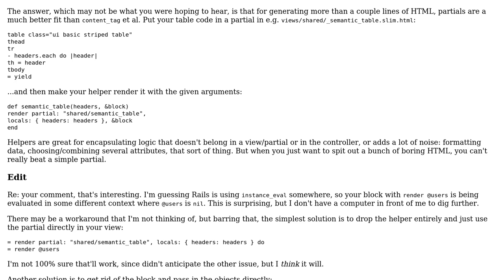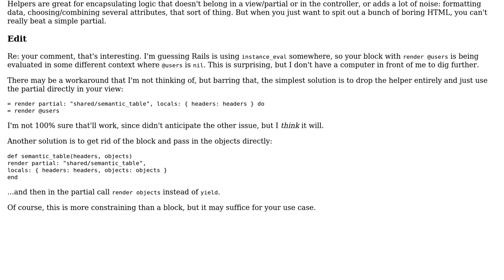Code Review: Table rendering helper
With thanks & praise to God, and with thanks to the many people who have made this project possible! | Content (except music & images) licensed under CC BY-SA | Music | Images & others | With thanks to user just so user Jordan user Jamal and the Stack Exchange Network Trademarks are property of their respective owners. You are responsible for your own actions.